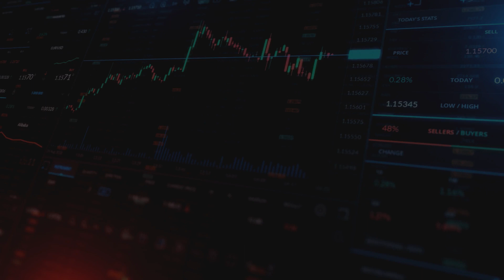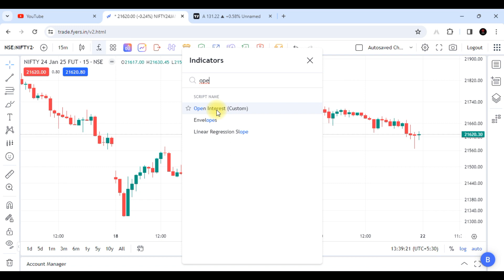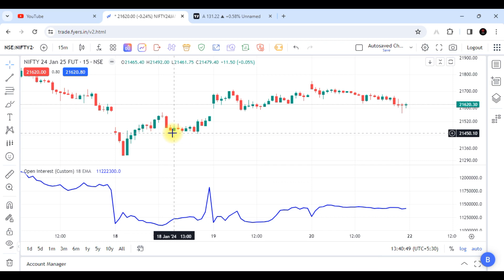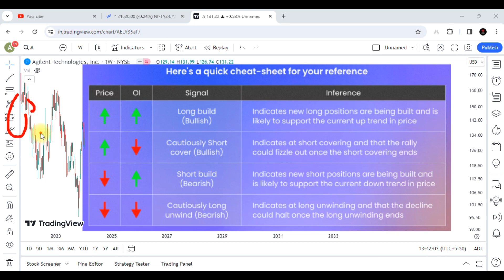How to use Open Interest Indicator on FYERS || FYERS Trading Platform